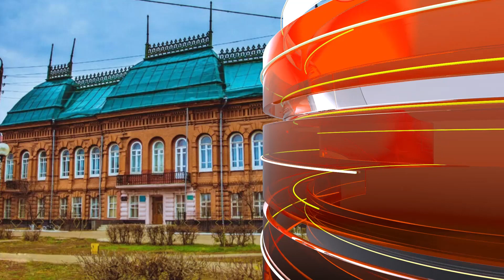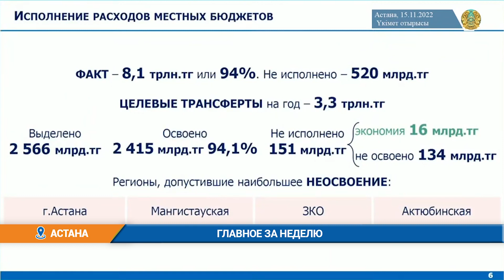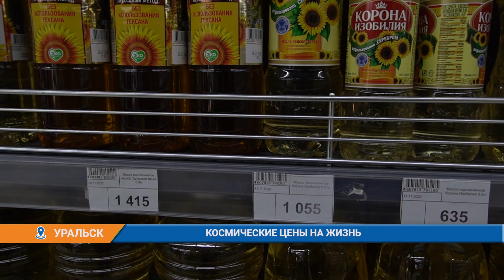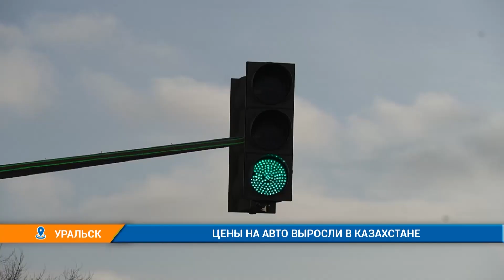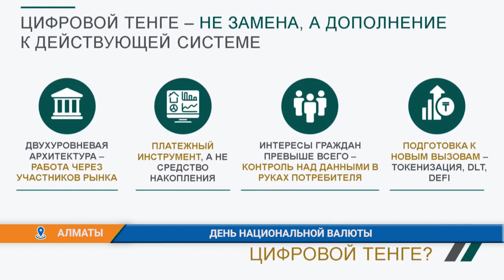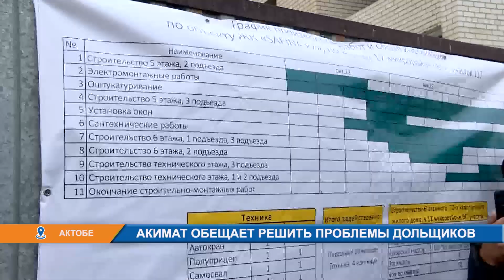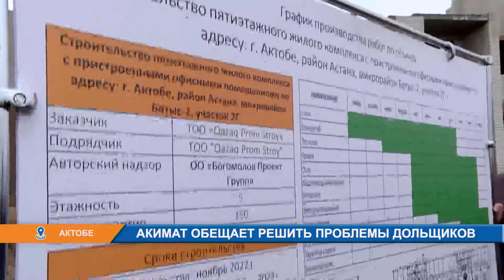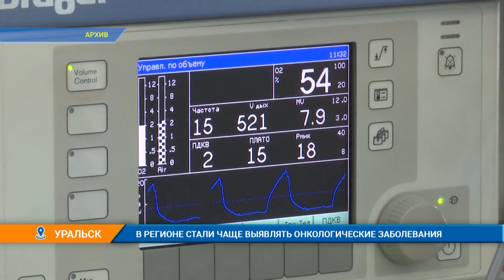Итоги недели (20.11.2022)